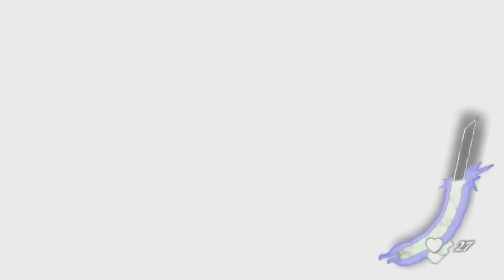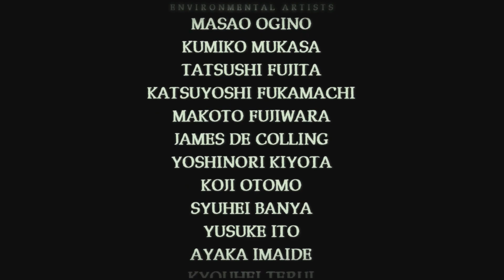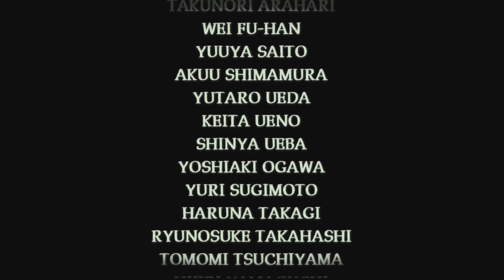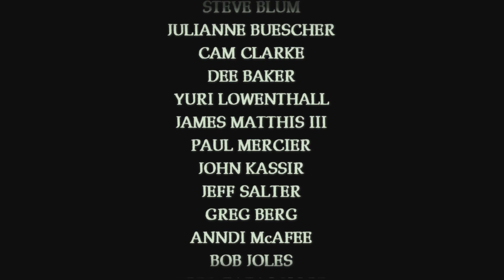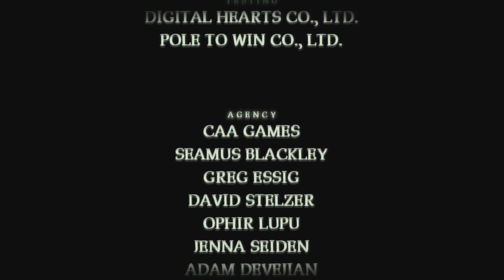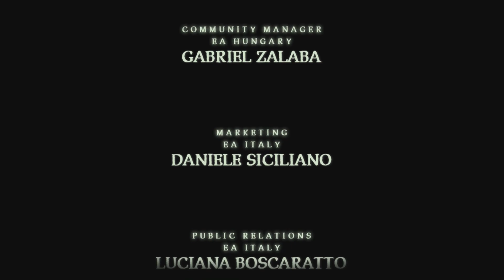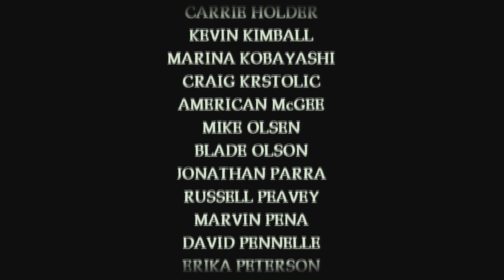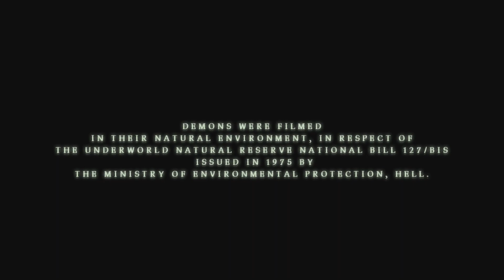Shadows of the Damned || Finale (No Commentary)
Another quirky game that never really garnered a sequel.
Shadows of the Damned by Grasshopper Manufacture is a weird, crude, innuendo filled romp through the underworld to save your girl.

A fantastic little game that actually just recently had a remaster announced and I so look forward to it getting a second chance at life.